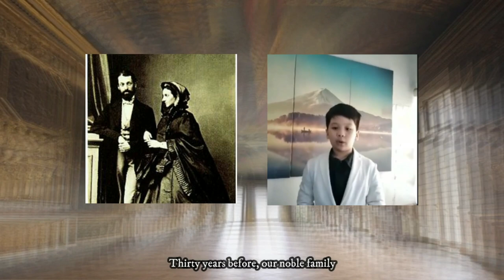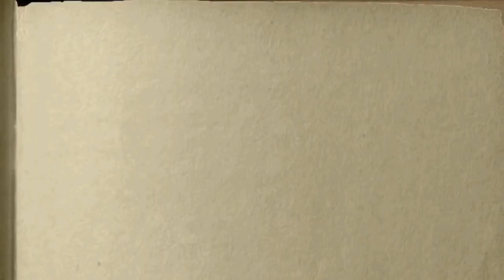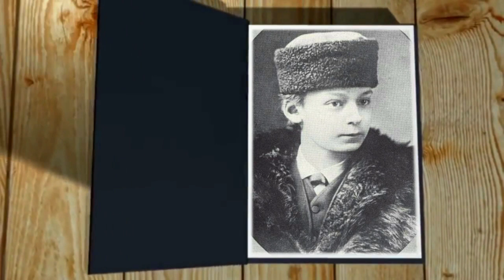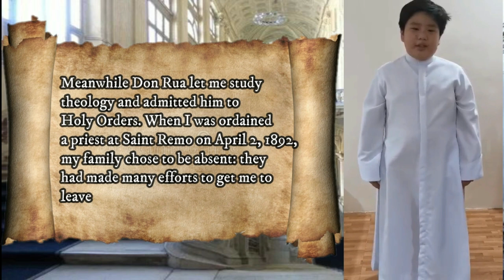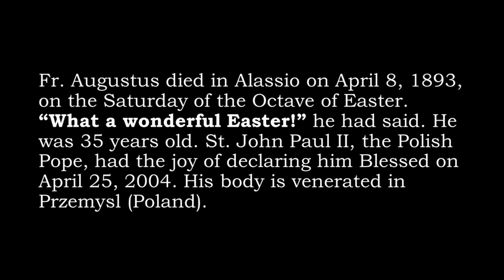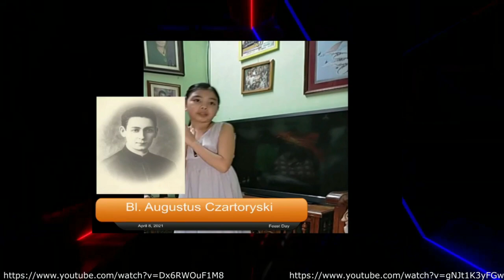CLASS FEAST DAY - GRADE 4 BLESSED AUGUSTUS CZARTORYSKI